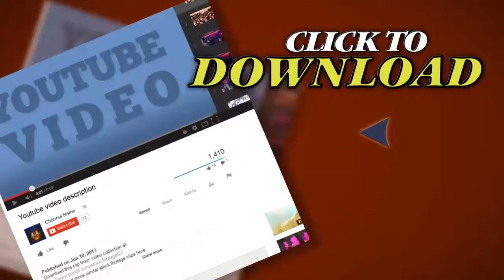Chicago Tilt Shift At Evening. Stock Footage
Thank you for visiting our page Chicago Tilt Shift At Evening. Stock Footage"